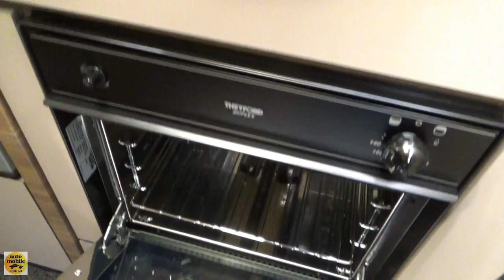2021 Knaus Live I 900 MEG - Exterior and Interior - Caravan Salon Düsseldorf 2020